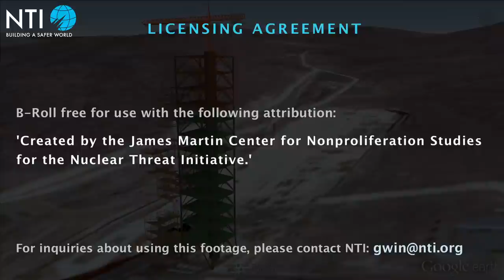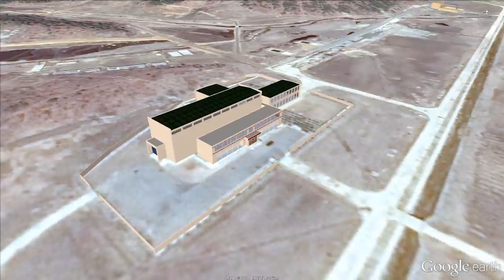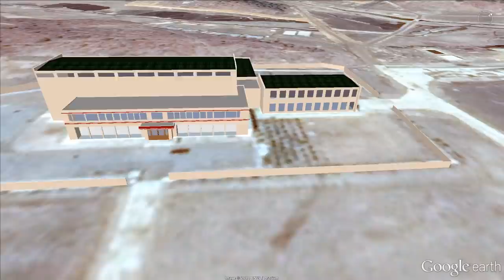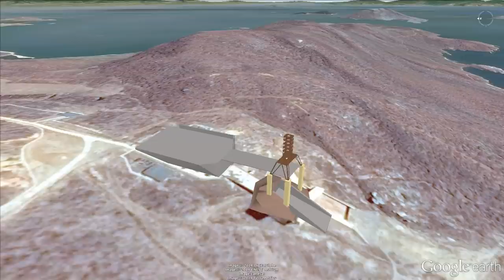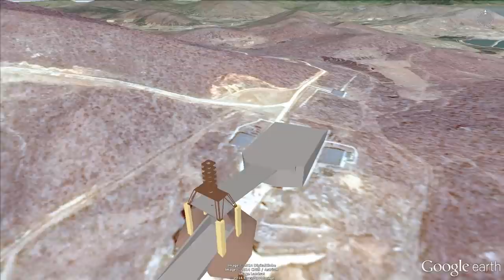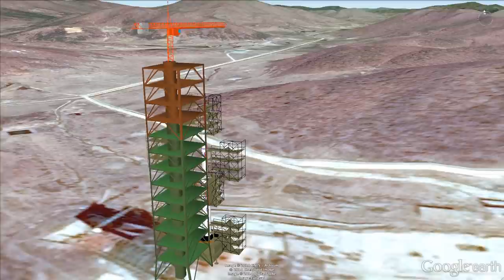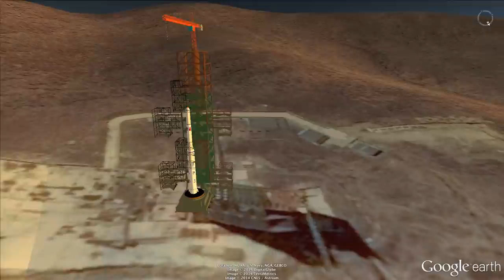B-roll DPRK Sohae Satellite Launching Station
While the original narrated 3D model videos are useful education and training tools, the B-roll allows interested users to edit and annotate the footage quickly and efficiently. Each B-roll video is organized into a series of scenes focusing on the most important areas of the facilities. Brief still images are inserted as guides for annotation. Members of the media may use the footage for free with the following attribution: "Created by the James Martin Center for Nonproliferation Studies for the Nuclear Threat Initiative."